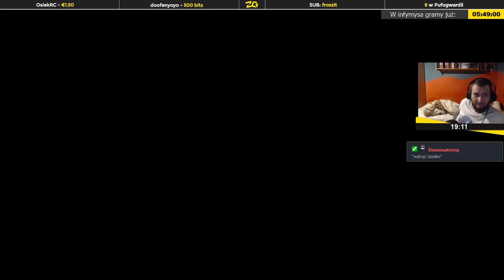inFamous: Second Son | Epizod 3/7